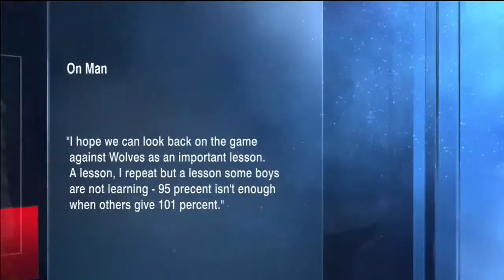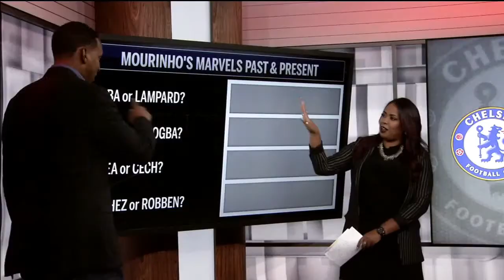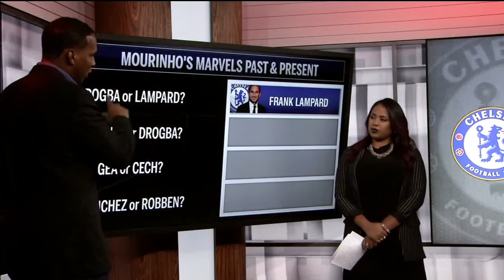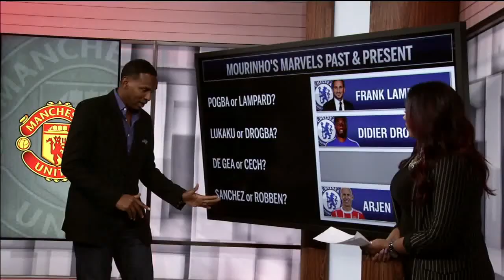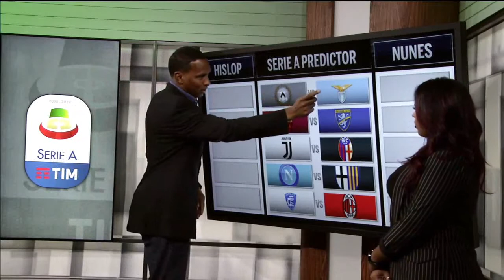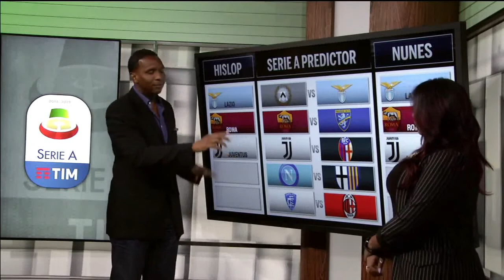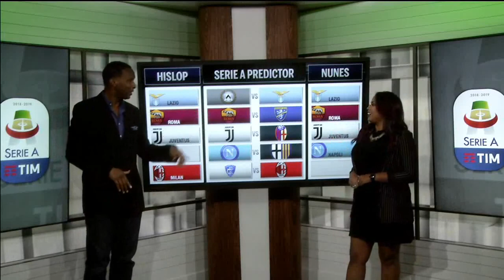ESPN FC TV Full Show 9 26 2018 Manchester United beaten on penalties by Frank Lampard's Derby